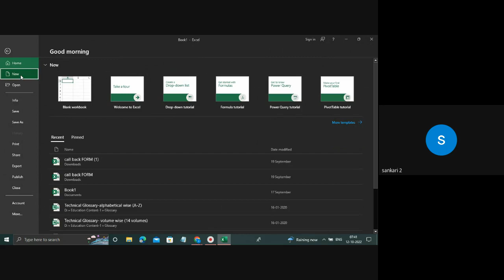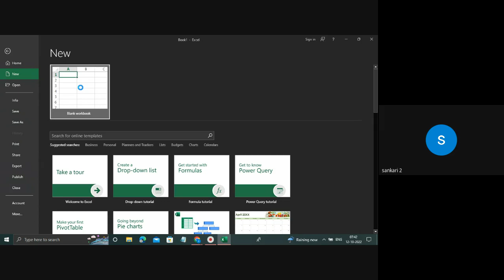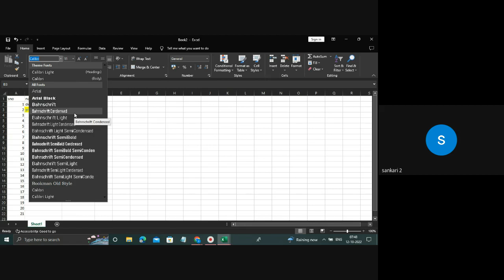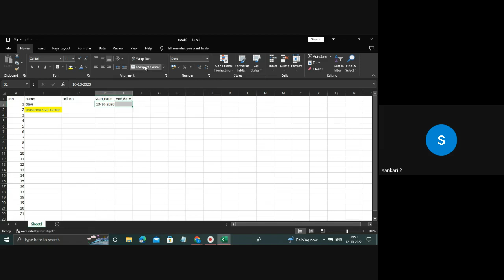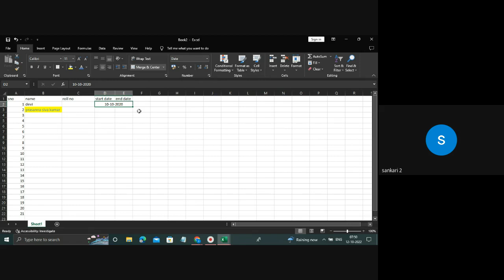DAY 15-EXCEL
MANVAASAM TEAM:-
A small initiative started by a Group of Volunteers(Farmers,Professionals,Students) involved in Social, Technology & Environmental Activities.

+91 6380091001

Manvaasam
Seeds of Hope